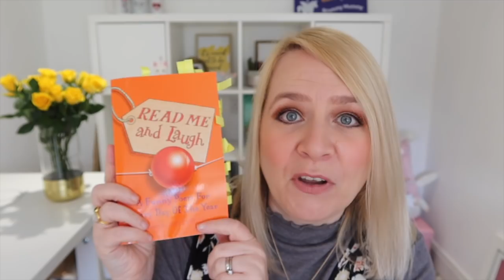CHATTY Q&A! Books, Gary Barlow & Hairy Legs!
⭐️A cuper chatty Q&A all about the books I love & the book I wrote!
📚 Pre-order my lovely book of poetry 'Will I Ever Pee Alone Again?' out on March 5th

📚 Below is a poem that originated on my instagram and will feature in the book...I hope you like it!:

Tummy
I have a funny relationship with my tummy.
It’s soft and squishy and held humans that made me a mummy.
I sometimes wish I was a little bit slimmer
(maybe I should stop eating cake then I’d be on to a winner).
Sometimes my children say, ‘but Mummy it’s SO wobbly,’
the skin is rippled and stretched and bobbly.
When I run, it goes one way, my boobs the other.
But rather than stopping at one biscuit, I think, ‘sod it, I’ll have another.’
I’ve accepted the fact I’ll never be slim.
When I ﬁnd a top that hides my tum I see that as a win.
I like tights that cover it and go right up to my tit.
And a giant pant that goes over it is considered a hit.
My belly is just one part of me and doesn’t represent who I am,
it doesn’t stop me from having fun and didn’t stop me from ﬁnding a man.
When I laugh it moves and it’s glorious to see
that my kids love my belly, as my belly’s part of me.
So next time when you see your tum and it makes you feel kinda sad,
you can’t get into jeans you want and it leaves you feeling mad,
focus on the best parts of you: your eyes, your nose, your chin.
If you start to love yourself more I’ll consider this a win!
Your body’s just a vessel that holds your inside bits,
so ignore your giant belly and your long old saggy tits.
Focus on what makes you happy and ignore that massive tum,
Never, ever, EVER let it stop you from having loads of fun.

brummymummyof2
Optimus Talent LTD
Bentick House
3-8 Bolsover Street,
Fitzrovia, London,
W1W 6AB

Hello! I'm Em an award winning U.K based creator. I live in Birmingham with my two lovely children, my husband Stephen and our Westie. Each Wednesday at 7am I upload a weekly vlog of my life. Whilst Sunday videos range from chatty hauls, to organisation, to Disney.